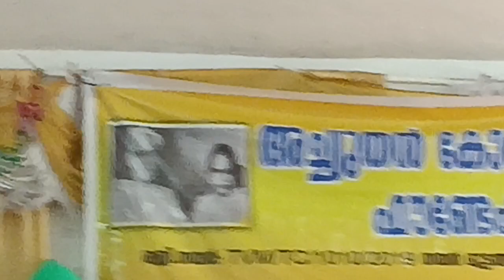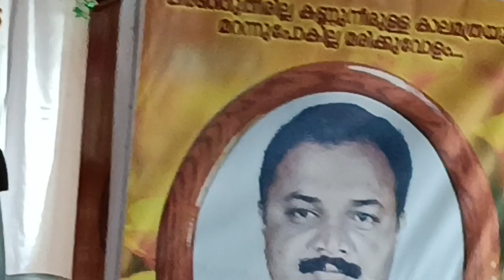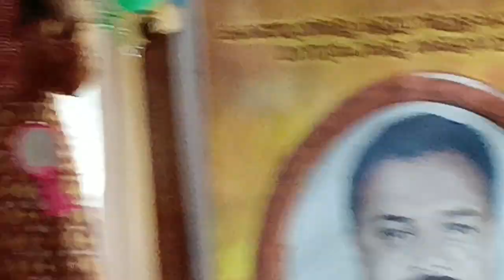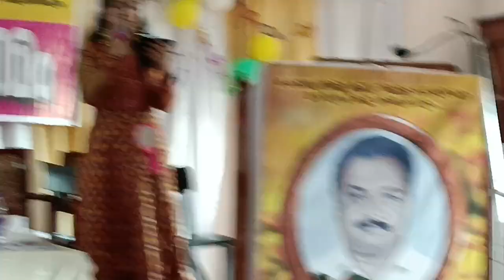a. c. f. ന്റെ കൊച്ചു മകളായ dr. reshmayoudeപാട്ടു ഒന്നുകേട്ടാലോ.